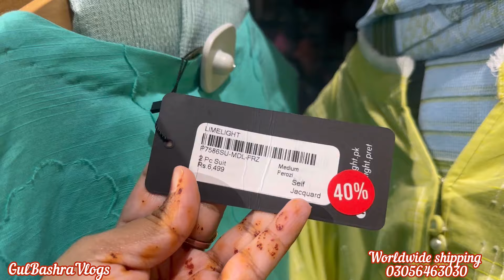Limelight 50% Off | Limelight summer Sale 2024